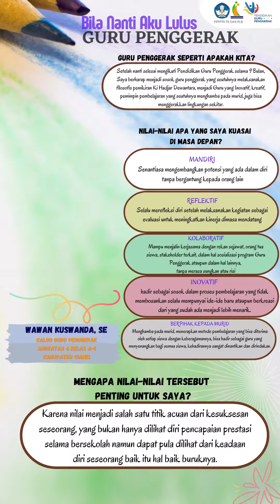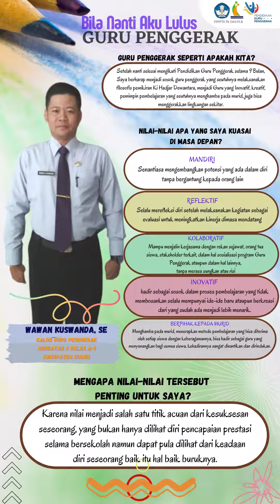Tugas 1.2.a.7 Demonstrasi Kontekstual Wawan Kuswanda - PENSIL WARNA